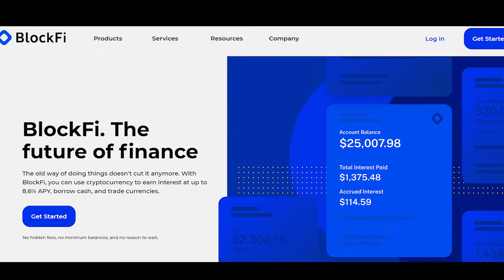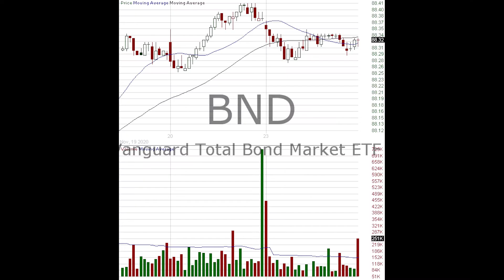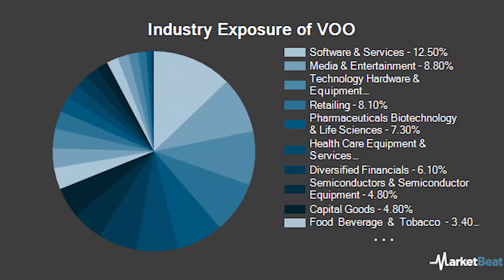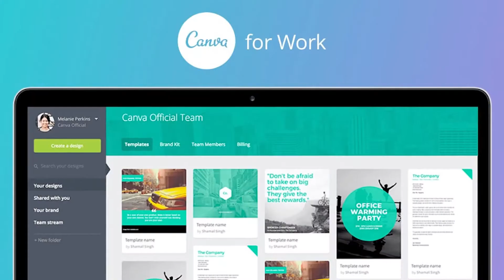New Years Resolution (Investing edition)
After the tough year we had people want more ways to make more money and to learn how to invest it. in this video ill give you my top Investments for 2021 How ill do it.

Join my Free DISCORD where you can talk about investing and gain valuable info on stocks you like, and promote Youtube Channels and other social medias.

For TWO free stocks start investing now with webull by opening a account today

Interested in Crypto? Invest $100 to get a free $10 today

For easy news on the market and to keep up to date on modern events follow